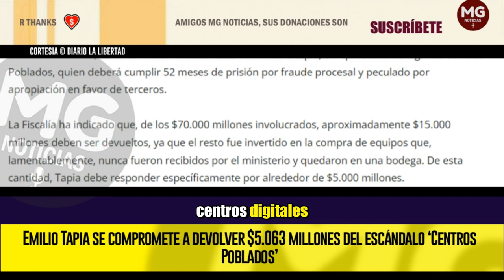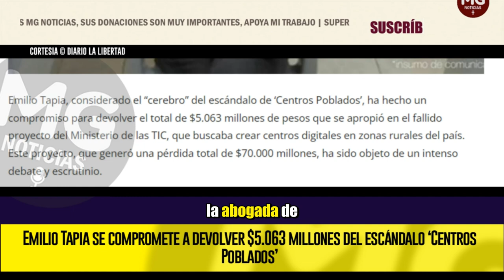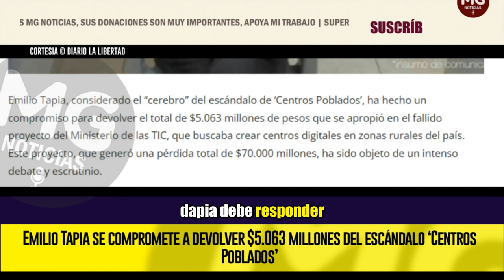ÚLTIMA HORA ⛔ EMILIO TAPIA SE COMPROMETE A DEVOLVER MILLONARIA SUMA DE ESCÁNDALO CENTRO POBLADOS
Emilio Tapia, considerado el “cerebro” del escándalo de ‘Centros Poblados’, ha hecho un compromiso para devolver el total de $5.063 millones de pesos que se apropió en el fallido proyecto del Ministerio de las TIC, que buscaba crear centros digitales en zonas rurales del país. Este proyecto, que generó una pérdida total de $70.000 millones, ha sido objeto de un intenso debate y escrutinio.
DIARIO LA LIBERTAD